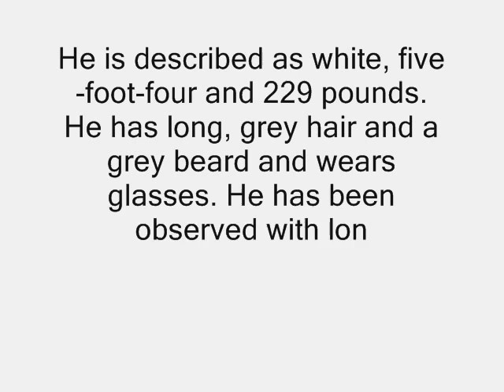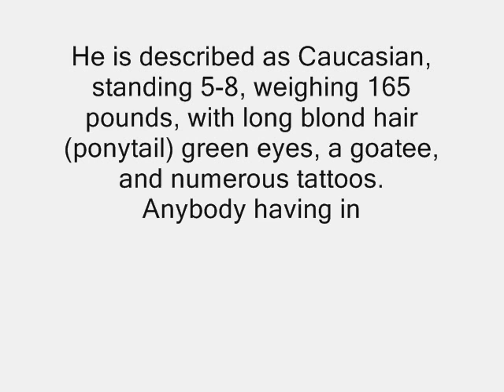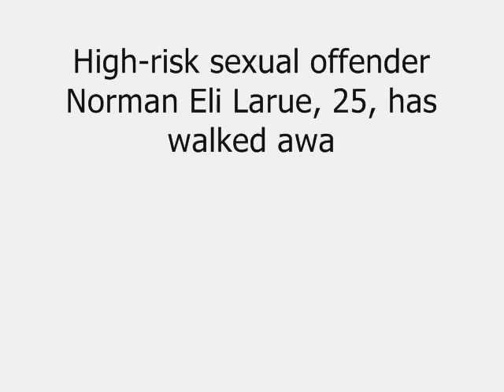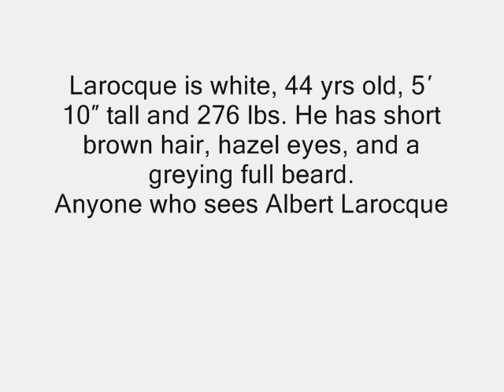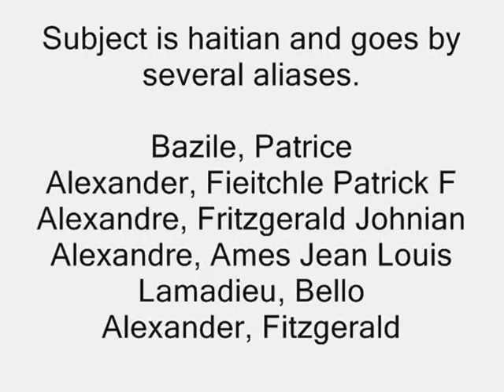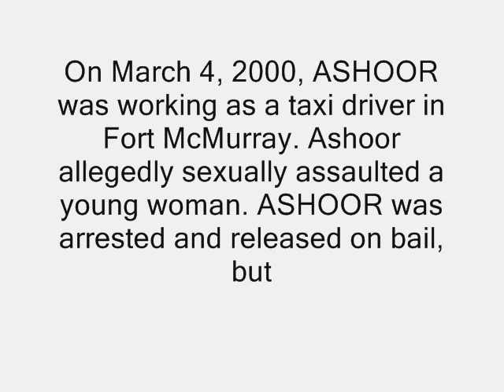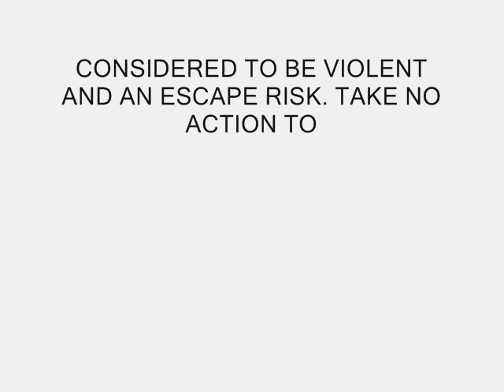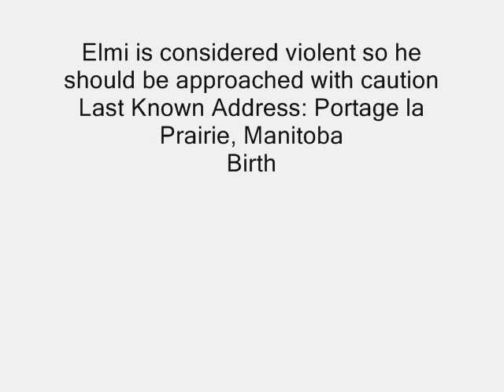WANTED VIOLENT SEXUAL OFFENDERS 1.wmv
HIGH-RISK  VIOLENT SEXUAL OFFENDERS WANTED ON CANADA WIDE WARRANTS